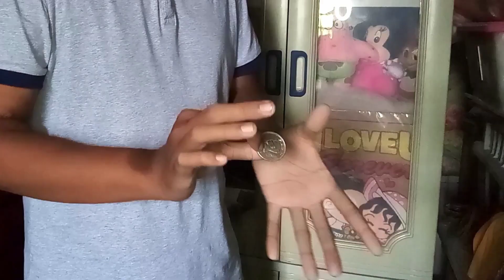BLINKER By RICARDO STA INES III inspired by our idol ERIC CHIEN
LEARN THIS NOW!

This is my First ever Coin project.

In this project you will learn One Slights but many uses it depends on your imagination

The blinker itself is inspire to Blink by Erin Chien

Please support this my Project because in every download you get it can helps to my Dialysis Treatment.

TipJar:

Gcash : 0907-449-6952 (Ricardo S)